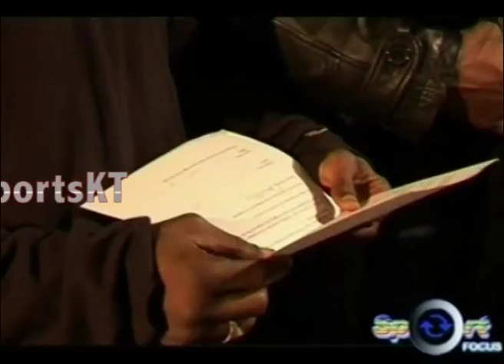JAMES OYEBOLA (10 June 1961 – 27 July 2007) Tribute 4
James Oyebola (10 June 1961 – 27 July 2007) was a heavyweight boxer who won a bronze medal at the 1986 Commonwealth Games in the super heavyweight division. Oyebola was the British heavyweight champion from 1994 to 1996.[1]

Oyebola was born in Lagos, Nigeria. Standing 6 ft 9 in (2.05 m) tall, with a reach of 85 inches (2.16 m), he fought in the orthodox stance and won 18 of his 23 fights, 16 by knock out, losing four and drawing one. He was pronounced brain dead after injuries sustained by gunshot wounds to his head after a nightclub altercation. He was based in Paddington during his career.